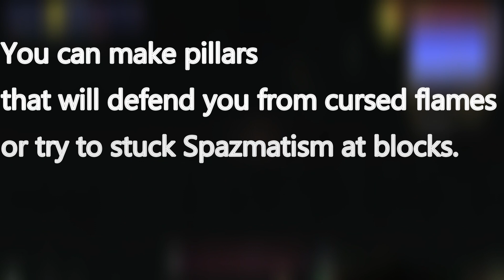How to easily beat The Twins in Terraria MASTER mode 1.4.1.2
PLAN:
First defeat green eye then red. You need to be far from them but not too far. You need to be very fast and focused on this fight.

CREDITS:
SONG:Hadopelagic Pressure by DM DOKURO support his channel and watch